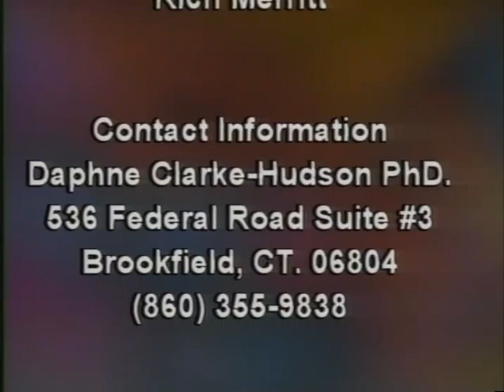French Student Program